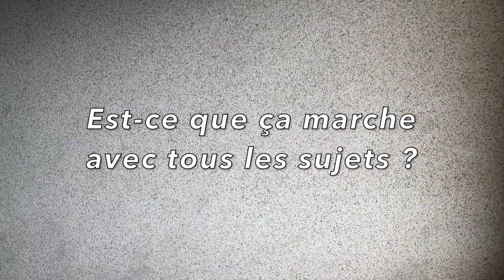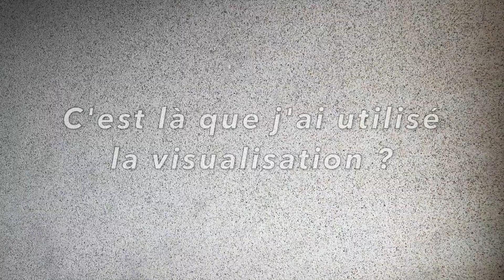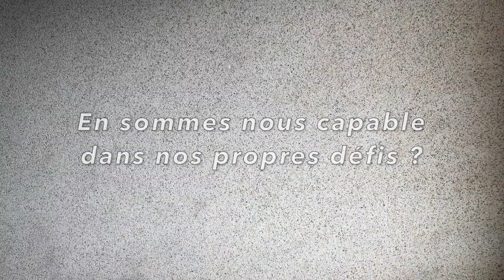LA VISUALISATION POSITIVE PART.1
La technique utilisée par les sportifs de haut-niveau pour atteindre les grands objectifs de leur carrière, mise à votre disposition pour vous aider à  réaliser vos rêves et atteindre vos ambitions...

Merci à Alix offer pour son travail de graphiste
Merci à Rémi Guérin pour ses conseils et son soutien technique
Merci à Francis Lai pour les belles mélodies qu'il nous a laissées et qui ont à jamais marqué ma carrière artistique
"Toute victoire est toujours une victoire d'équipe !"